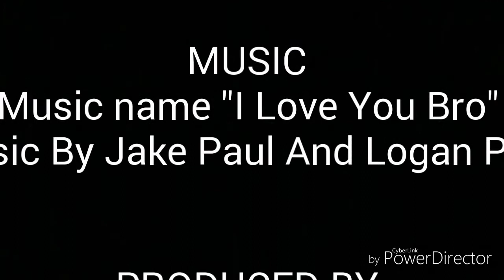GTA 5 OFFICIAL MUSIC VIDEO (FT : JAKE AND LOGAN PAUL) "I LOVE U BRO"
HOPE U ENJOYED MY VIDEO OF  THIS PARODY AND IF YOU DID MAKE SURE YOU SLAP A LIKE ON IT.ALSO SUBSCRIBE AND TURN POST NOTIFICATIONS ON SO U NEVER MISS OUT ON ANY OF MY VIDEOS.ITS YOUR BOII PANDA PLAYZZ AND IM OUT PEACE.

ADD ME ON SOCIAL MEDIA ⬇
KIK=heytherehuman.

IF U WANT TO ADD ME ON XBOX 1 ⬇
GT=PandaPlayzz13

IF YOU WANT TO BE FEATURED IN ONE OF MY VIDEOS THE  JUST ASK ME THREW SOCIAL MEDIA OR ON XBOX AND I WILL TRY MY BEST TO MAKE A VIDEO WITH YOU

                  And Once Again It Legitly Awesome